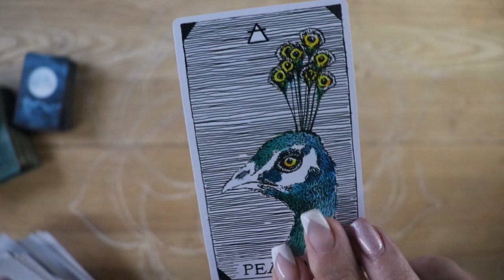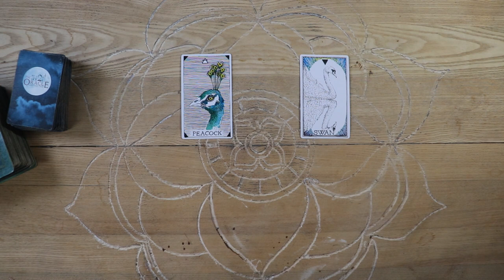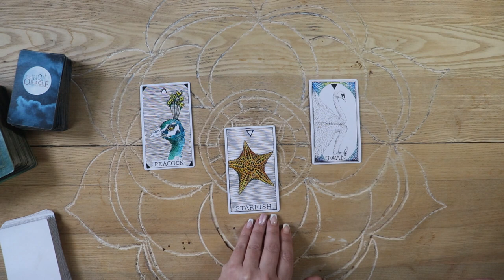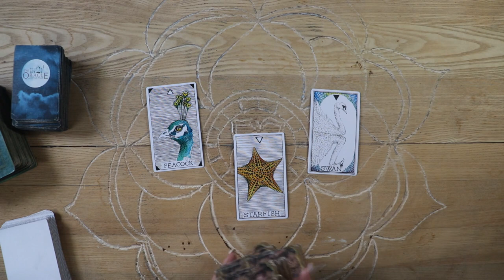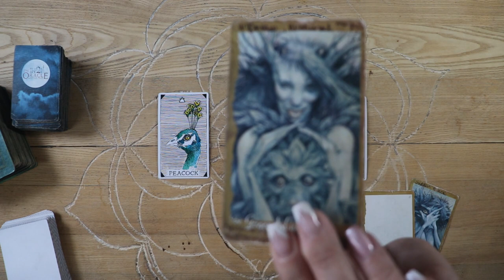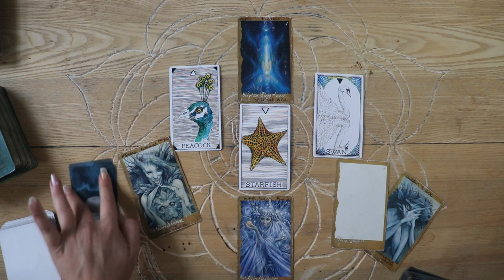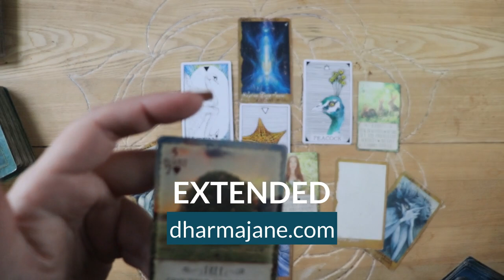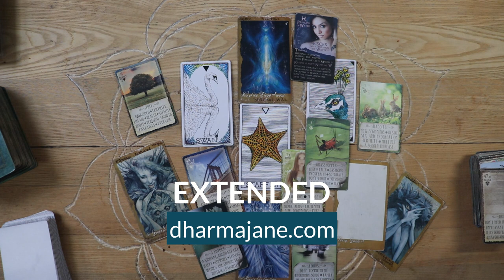Air COMING TOGETHER Tarot Reading March 4, libra, Gemini, aquarius